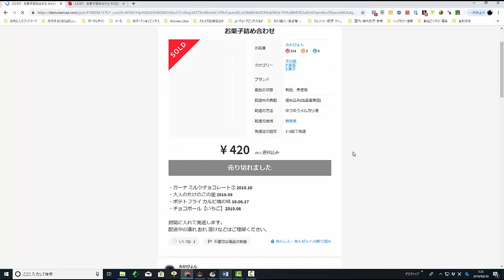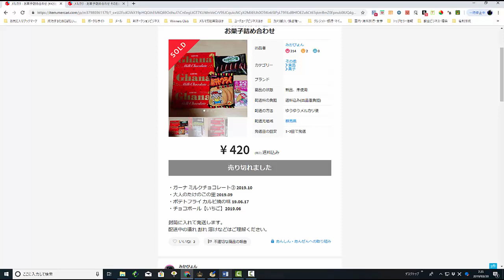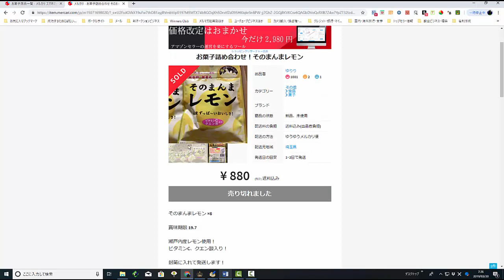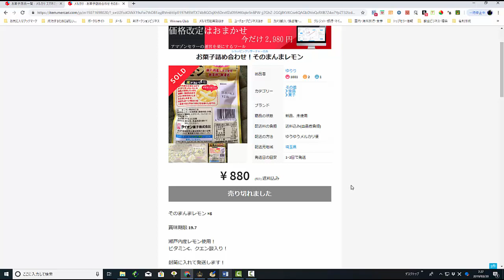【メルカリ】なぜお菓子の詰め合わせ転売が人気なのか！お菓子転売で利益で儲かる方法を大公開します！【佐々木一之】